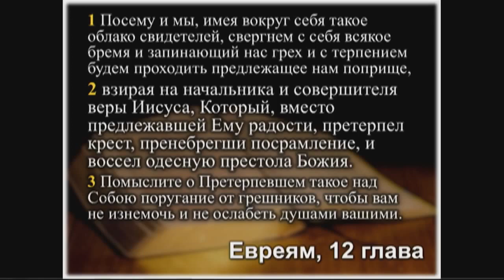II Конгресс. Часть 2 «Вы свет мира» (4/24/2015)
II Конгресс Славянской Христианской молодежи Северной Америки
2nd Congress of Slavic Christian Youth of America 2015
Вы свет мира - Матфея 5:14
Ye are the light of the world - Matthew 5:14